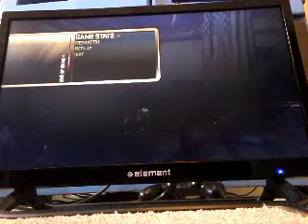I HAVE NO NAME FOR THIS TITLE|Streetball dynasty #2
PLEASE I'M BEGGING TELL ME WHAT CURRENT PLAYER I SHOULD MAKE